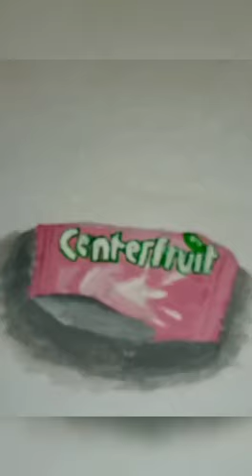A Center Fruit Packet